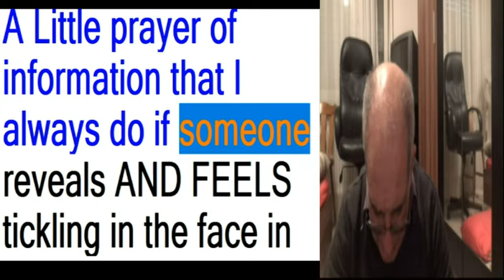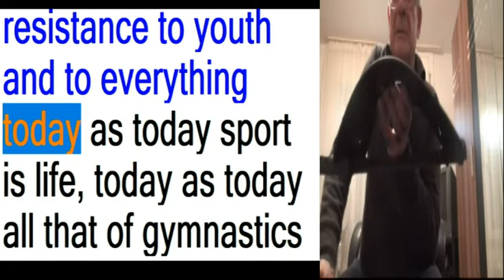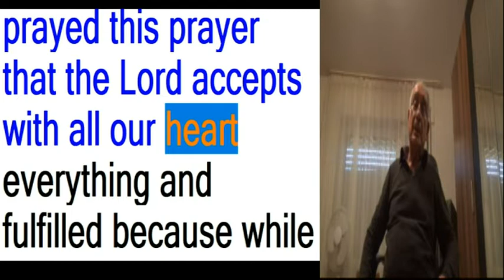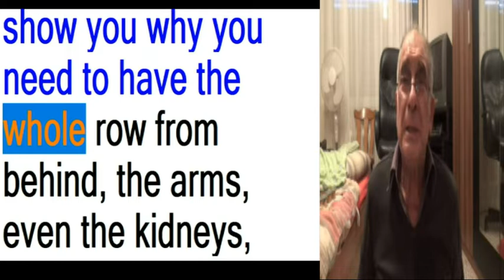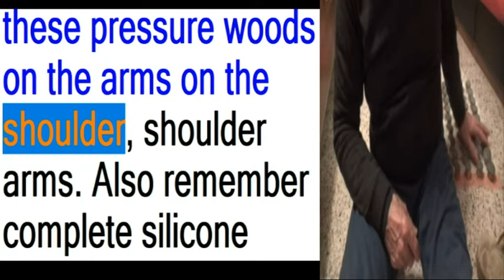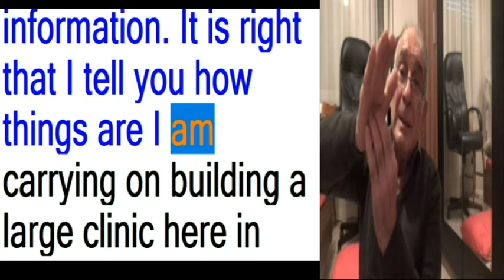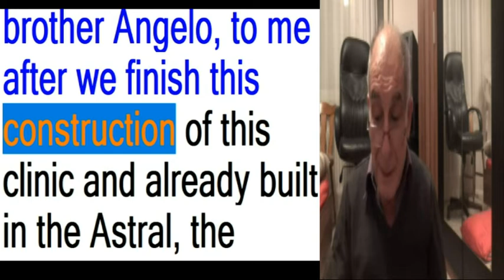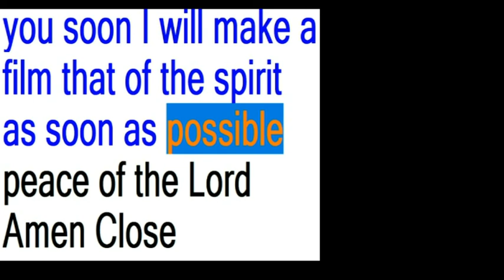1 COMPLETO ENGLICH AUDIO DOPPIO CON VIDEO MUTO ITALIANO DA SOLO AIUTI PER TUTTO IL MONDO CAPODANNO 0